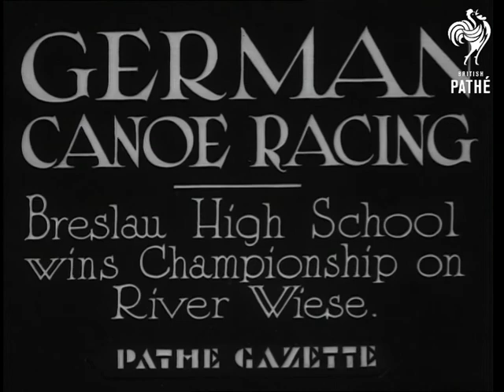German Canoe Racing (1938)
Full title reads: "German Canoe Racing - Breslau High School wins Championship on River Wiese".

Germany.

Various shots of group of young men canoeing down large river gorge. Shots from canoe of pretty cottage and young children. Shot from canoe as it passes under bridge. A boy stands on the bridge wearing Hitler Youth uniform and holding Nazi Swastika pennant. The canoes also carry Swastikas. VS of canoeists going under bridges and over weirs.

N.B. Item found in Unidentified Gazettes reel. May be missing item either from 35/13.
 FILM ID:1903.05